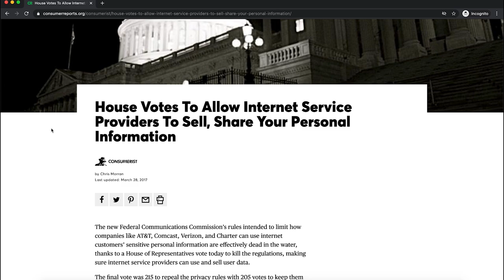The NEW game mode made me BREAK MY DESK in Apex Legends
Find out how you can get 3 months free by clicking the

When playing the new Halloween LTM I make a very costly mistake.

The NEW gamemode made me BREAK MY DESK in Apex Legends